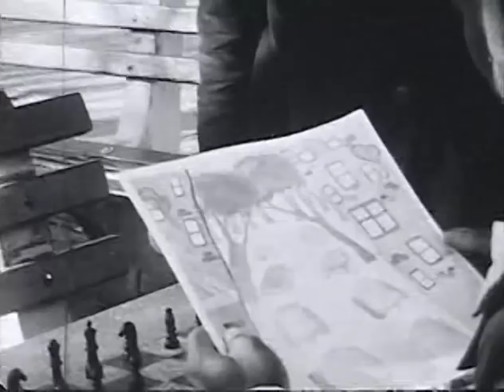How Inspiring Super 8 Film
Film I made for a production class at Brooklyn College. It's about some old guy that changes his bad attitude after an encounter with an artist.